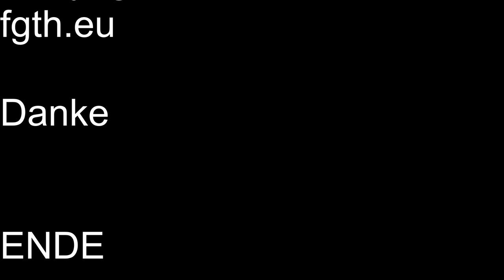Quark Oel Teig Broetchen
Brötchen aus einem Oel Quark Dinkelmehl Teig sind am Sonntag Morgen
schon etwas leckeres. Ich liebe es. Dieses Rezept ist schnell und einfach zumachen.
Man gebraucht ca. 30 Min mit der Backenzeit.